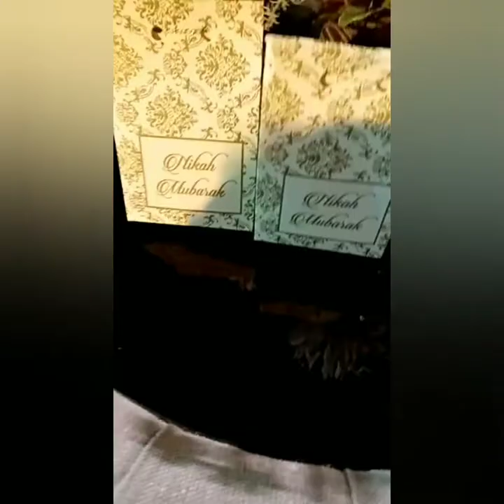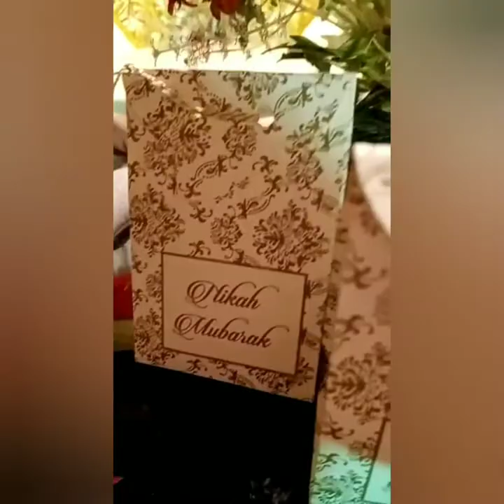Sister weeding /barat special day/stage setting /salon/daily vlog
Barat special day
Home weeding idea stage decorate